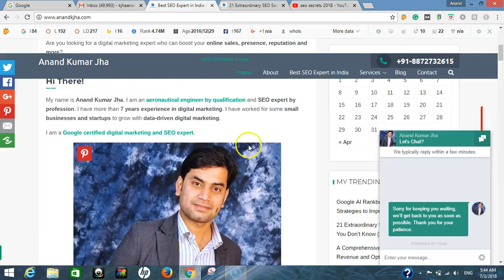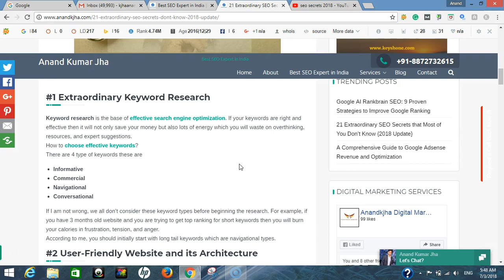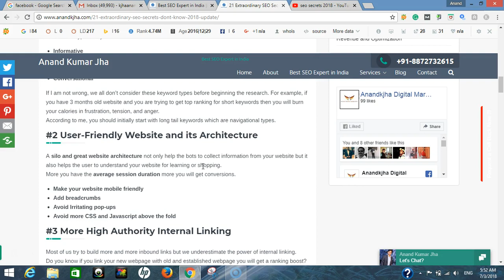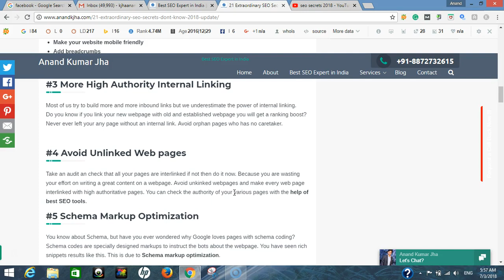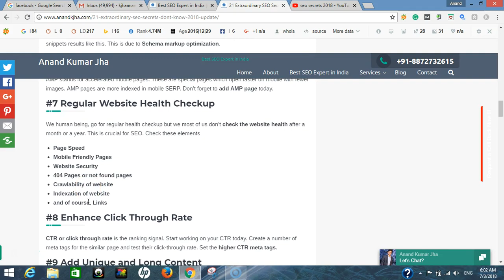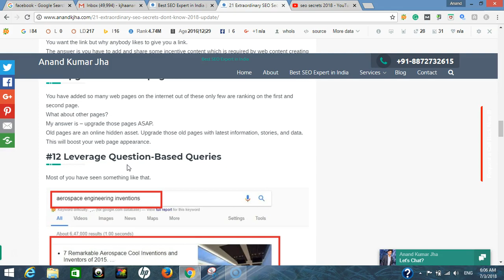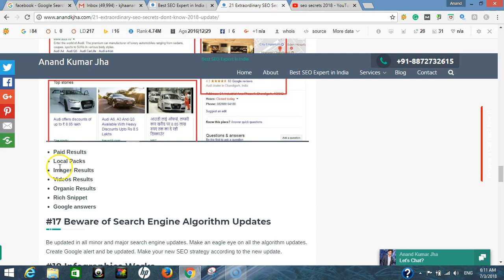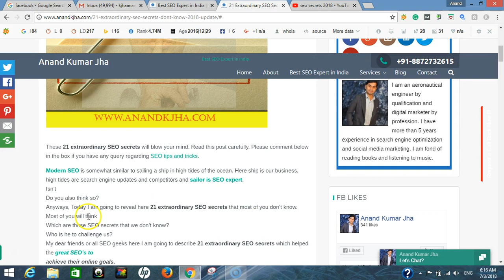21 SEO Secrets for Ranking on the First Page of Google |Updated 2018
21 SEO Secrets for Ranking on the First Page of Google. These 21 SEO secrets will not only give higher ranking but also more conversions. These 21 SEO secrets are timeless. These secrets will work in coming years.